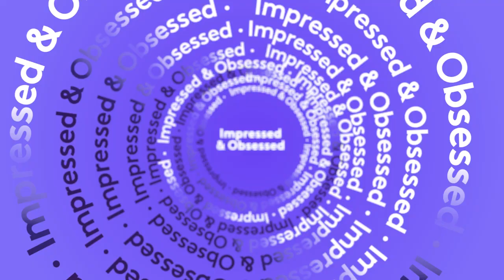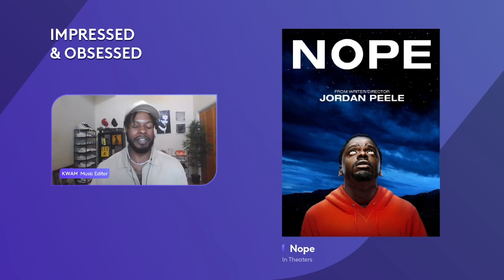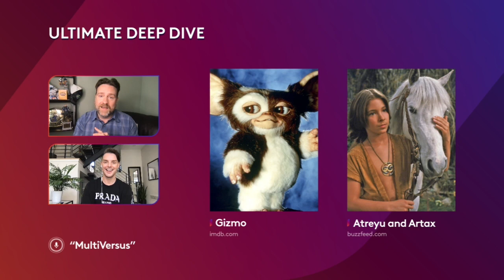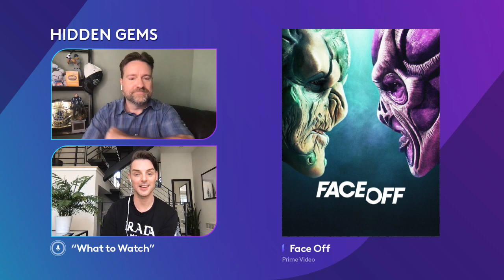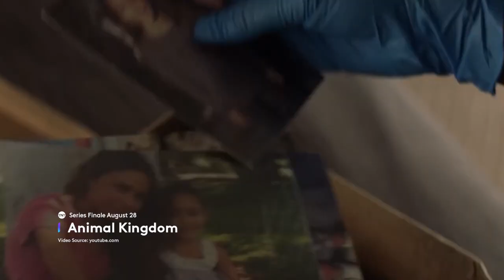What to Watch Live: Episode 56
The Xfinity Editors talk epic new games, current obsessions, and more. Tune in every Monday at 4 p.m. ET for new What to Watch Live episodes.